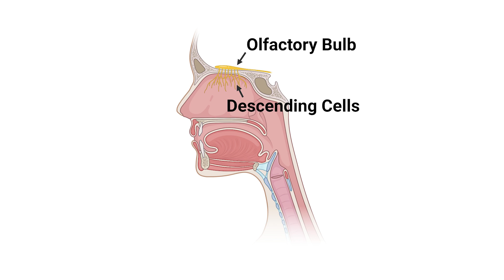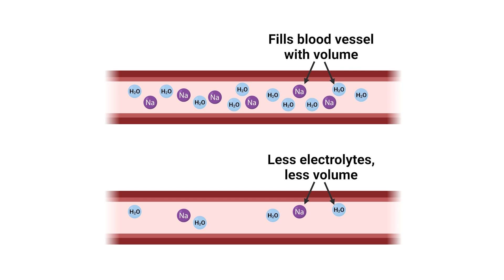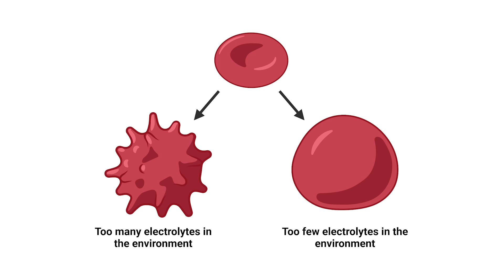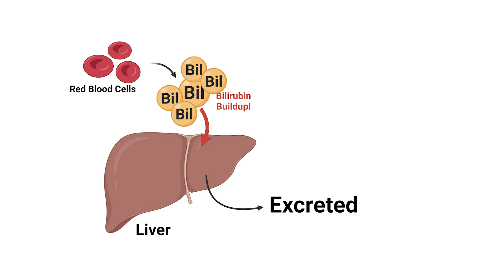The Consequences of a 50+ Day Water Fast, Explained.